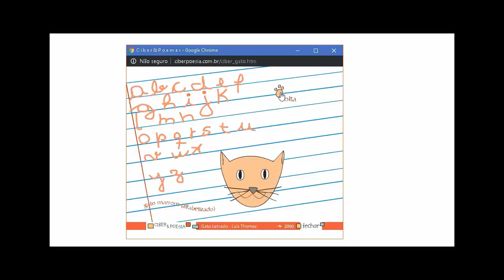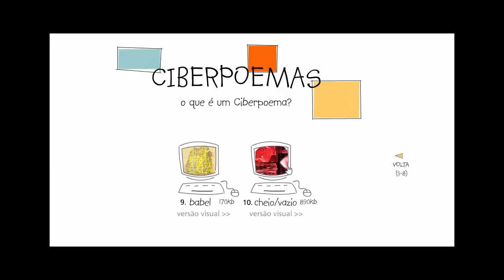O que são ciberpoemas?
Nesta videoaula, apresentamos informações sobre o gênero ciberpoema, explorando a variedade de recursos empregados nele.